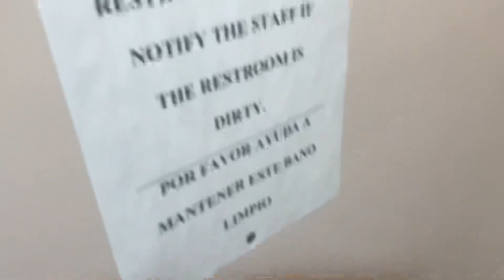🚽bathroom tour sink and delta toilet